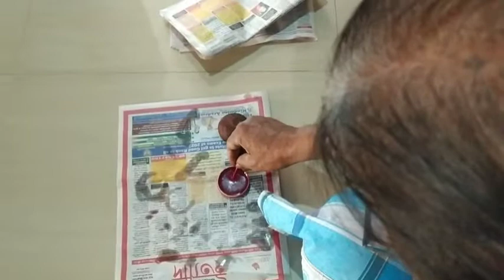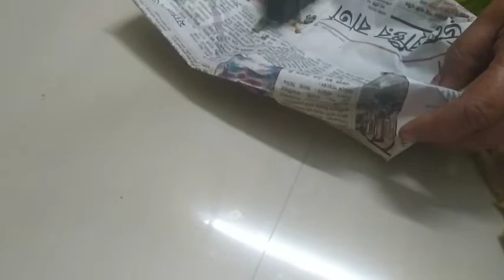আজ শাশুড়ি মায়ের অনেক দিনের ইচ্ছা পূরণ হল।Bangla blog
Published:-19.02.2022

Tripod-DIGITEK DTR 200mt